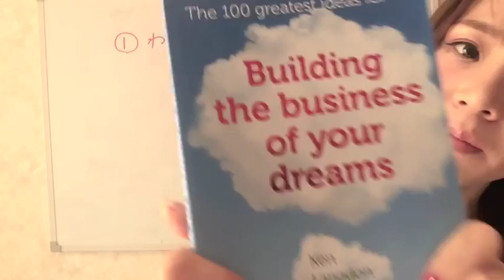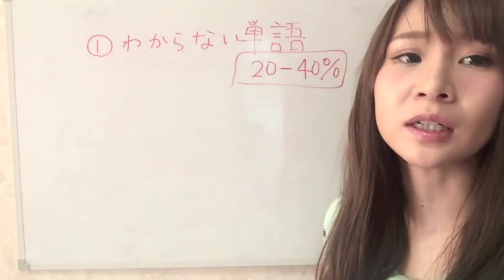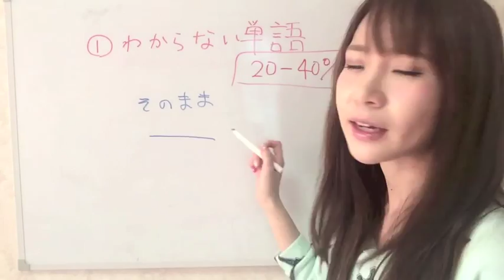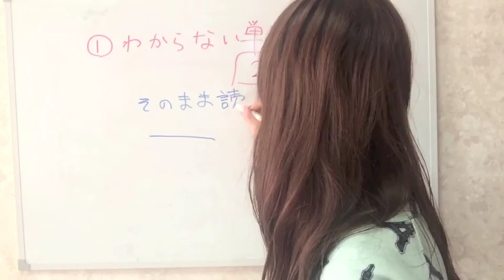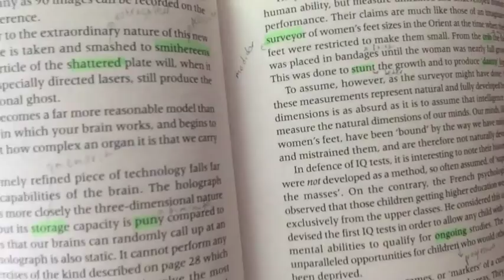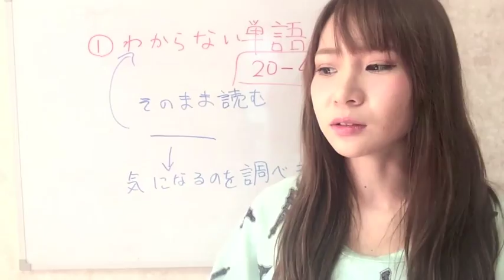洋書で英語の勉強をしちゃおう♪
英語の勉強がてら洋書を読むときに七瀬が気をつけていることは？

英会話ブログ：七瀬アリーサで検索！